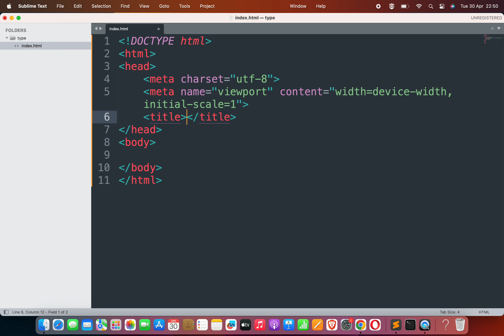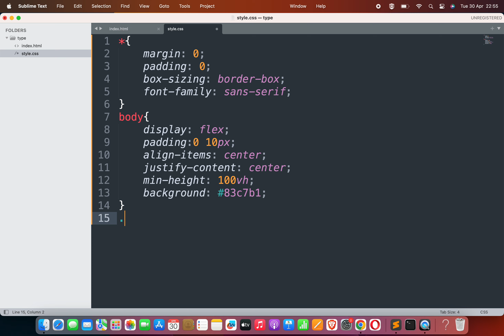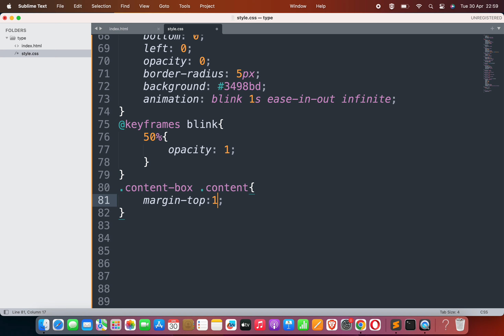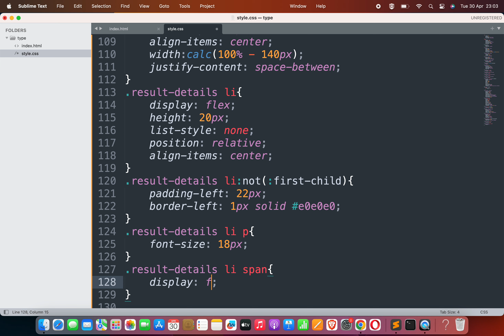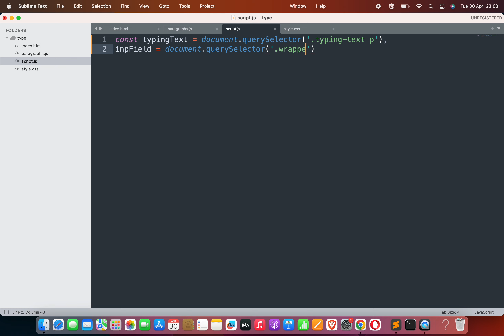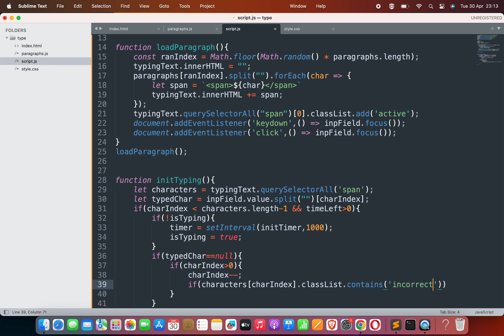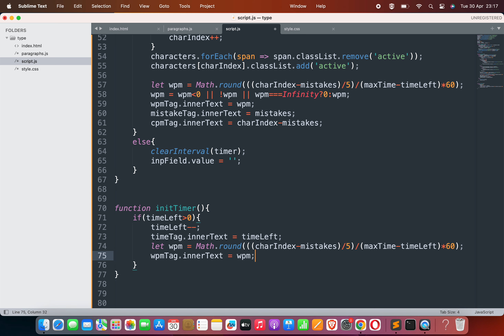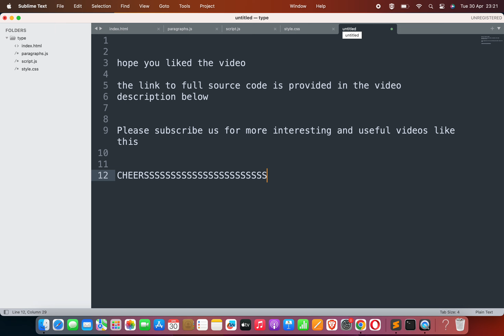Typing Speed Test Game using HTML, CSS and JavaScript